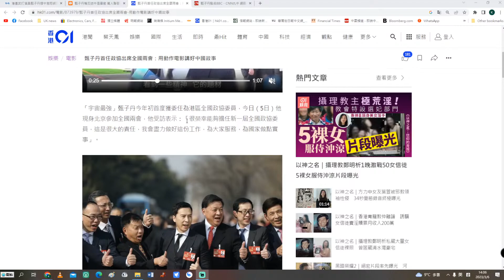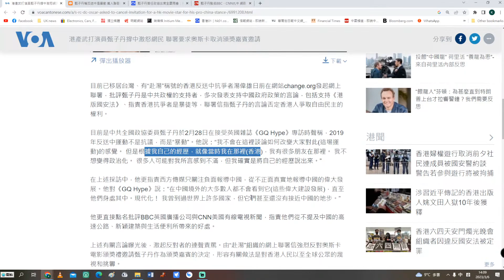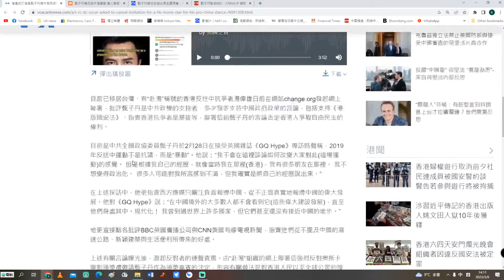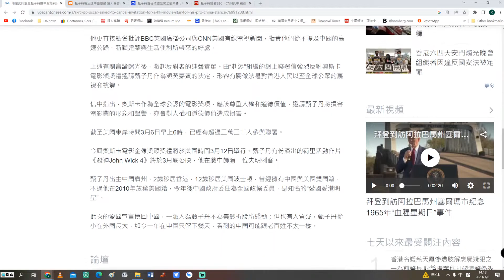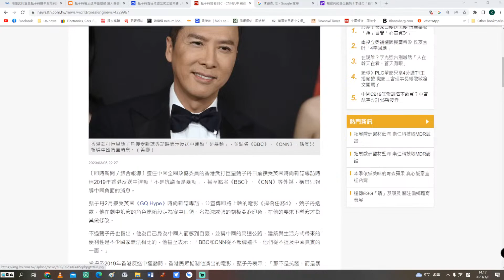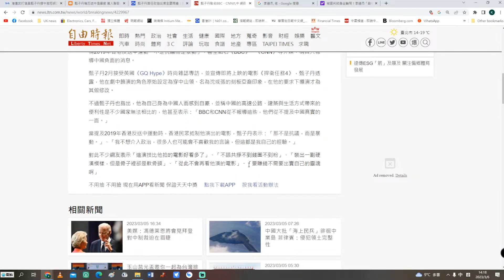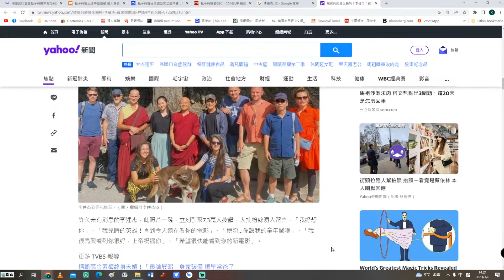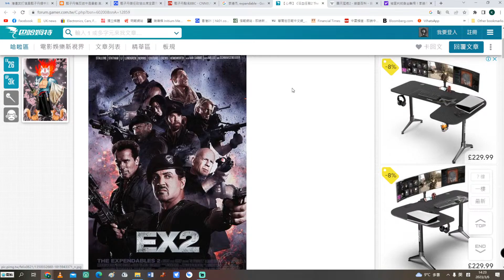【香港1B】甄子丹抺黑抗爭者表忠，赴湯發起DQ聯署行動！06/03/2023